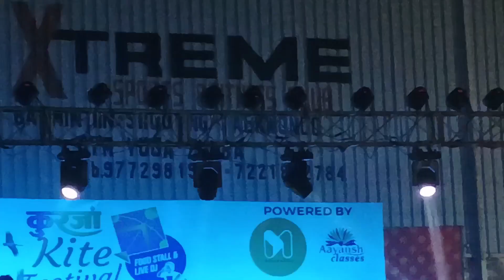my daily YouTube vlog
my daily YouTube vlog ‎@sonuyogi-Silaaiclasses